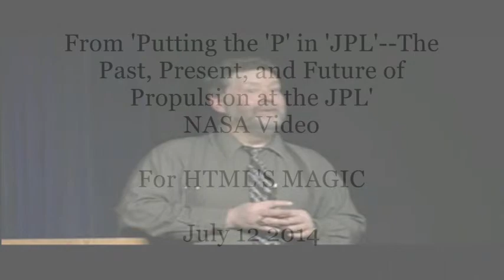JPL propulsion engineer Todd J. Barber discuses In situ resource utilization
This is embedded for HTML'S MAGIC
'The Energy/Work Systems of Philo of Byzantium, Ctesibius and Heron of Alexandria'

Full Version of this Video entitled: 'NASA | Putting the 'P' in 'JPL'--The Past, Present, and Future of Propulsion at the JPL [HD] '